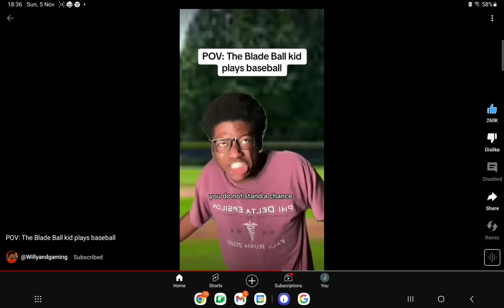POV: The blade ball kid plays baseball. Credits to: ‎@Willyandgaming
Credits to: ‎@Willyandgaming
"Well that was funny" I thought. "Why not make it funnier?"
"I've tried so let see how this goes..."